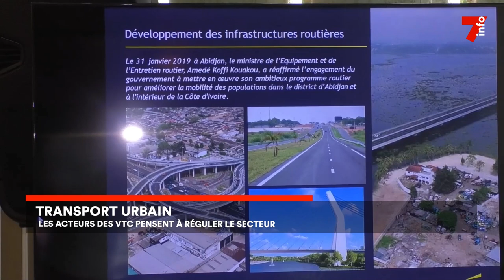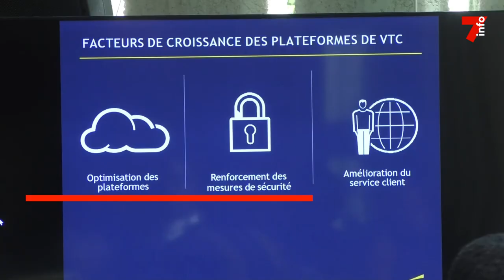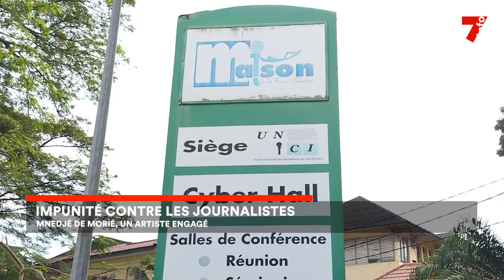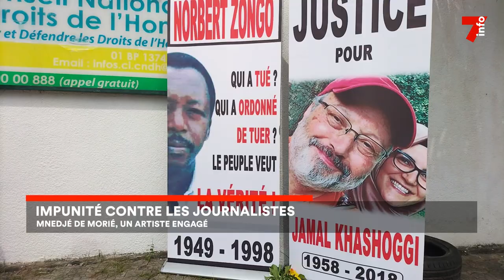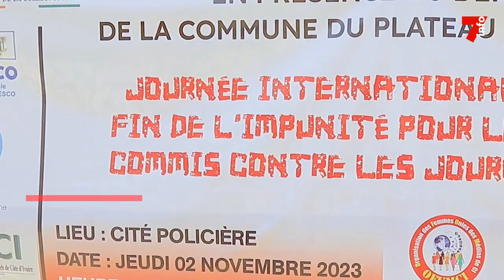Le 7 minutes du 3 novembre 2023 (édition du 12h)